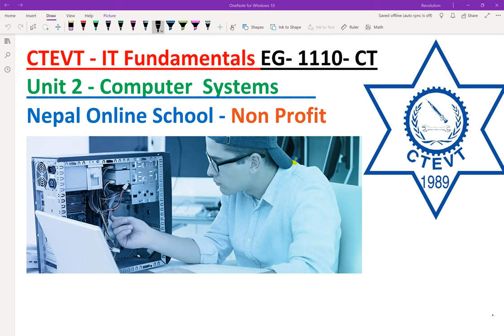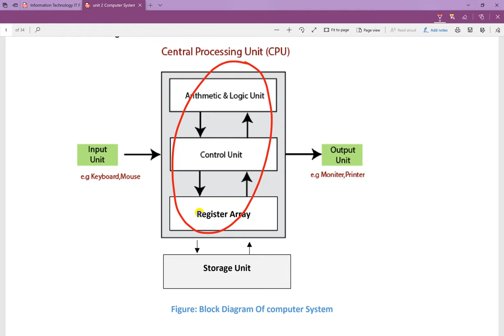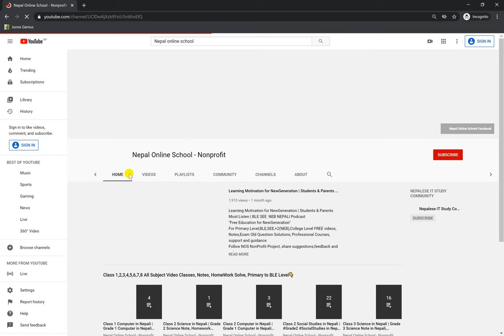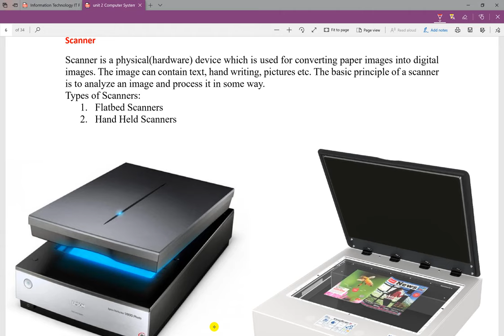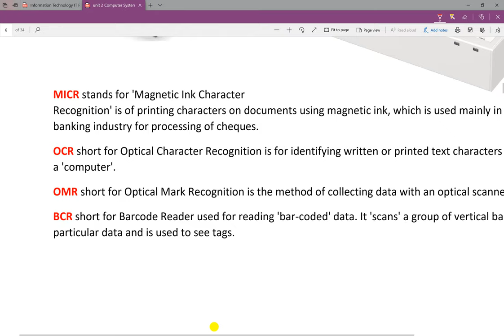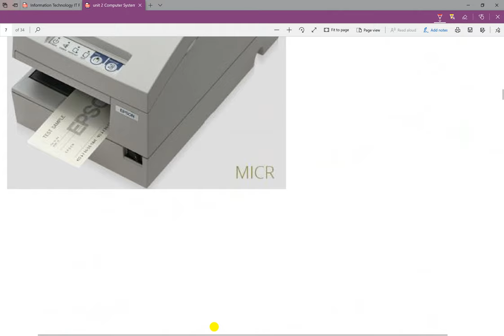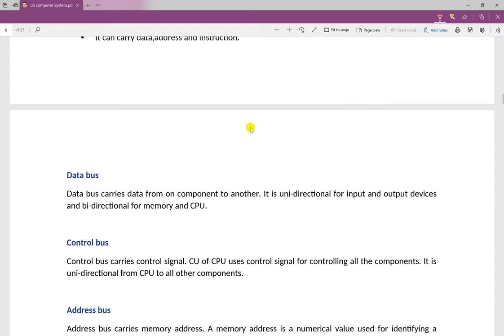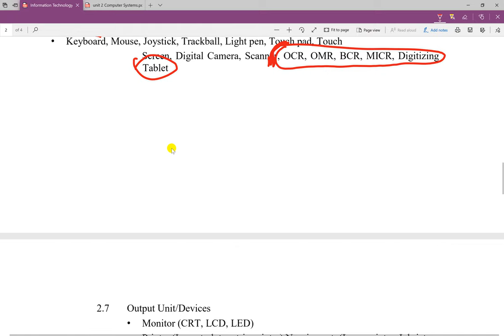CTEVT IT fundamentals | unit 2 Computer Systems | Bus Architecture | OCR,MICR,OMR,BCR in Nepali